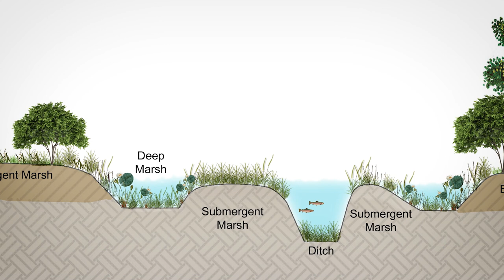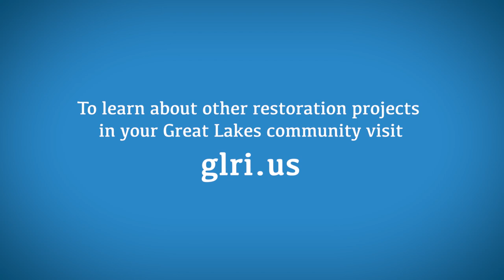Reviving a Great Lakes Wetland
The cleanup of the former Zephyr Oil Refinery in Muskegon Lake Area of Concern is taking us one step closer to clean, healthy, usable habitat for fish, wildlife, and people. Through the Great Lakes Legacy Act, the U. S. EPA and the State of Michigan completed a sediment cleanup of wetlands contaminated with lead and petroleum hydrocarbons. Great Lakes wetlands are critical habitat for frogs, turtles, fish, ducks, and more.

The project was made possible by the Great Lakes Restoration Initiative. Local groups like the Muskegon Lake Watershed Partnership and West Michigan Shoreline Regional Development Commission played a major supporting role.